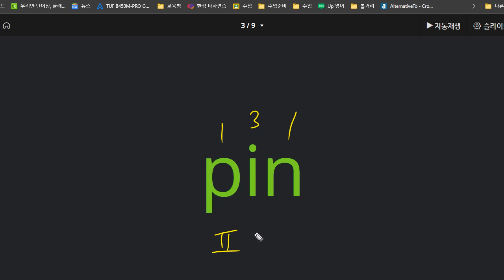전근우 2021 03 23 A 21 칭찬